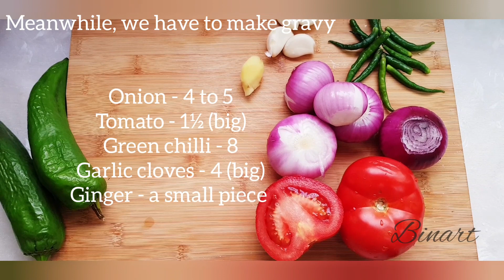Parda biryani - Try biryani differently....its amazing.... | Binart Bins hobbies